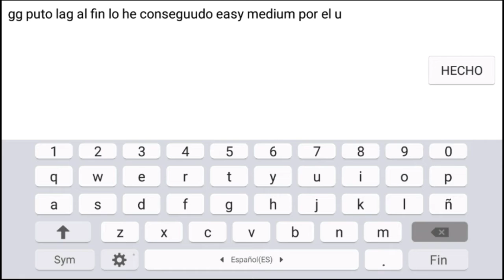Takeoff by Nasgubb (Easy - Medium Demon) - Geometry Dash [2.0] - Juanaco 02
ID:20511156

Le he puesto easy medium por el puto lag, se que es izi y le he puesto musica de fondo porque el puto mobizen esta hecho mierda con sus actualizaciones

Con que grabas:Mobizen Samsung

Con que editas:powerdirector

Me prestas algo del partner:no

Que edad tienes:14

De donde eres:España